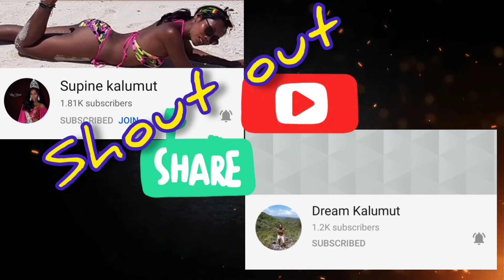Shark fin and Blaze Mushroom soup